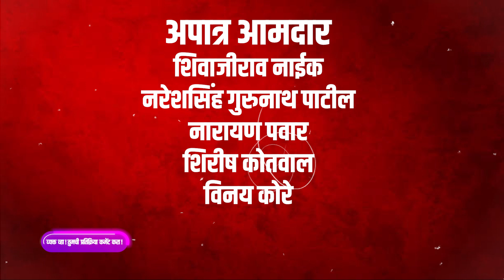'त्या' १६ जणांचा विषय संपू शकतो, विलासरावांचे प्रकरण तर तेच सांगतंय